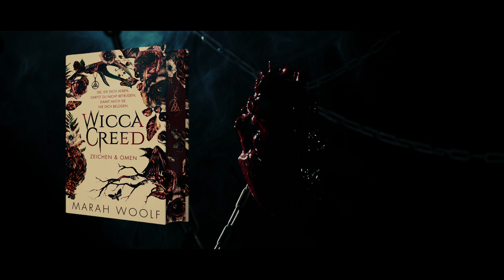WiccaCreed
In Ardeal dem Land hinter der Nebelwand ist nur Platz für ein Volk, und jedes dieser Völker kämpft erbittert um sein Recht zu bleiben.

Vor tausend Jahren schlossen die Wicca, die Hexen und die Strigoi einen Pakt, und um Ardeal zu schützen, versiegelte die Hexenkönigin Estera die Magiequellen. Der Frieden war lange Zeit brüchig, bis er endgültig gebrochen wurde. Und das Böse verschwand nie ganz aus Ardeal.

Nun beansprucht es diese Macht endgültig für sich.

Die Geschichte geht weiter - wird Valea das Verdrerben aufhalten können?

Teil 1: WiccaCreed. Zeichen & Omen - als E-Book, Hardcover und Hörbuch bereits erschienen
Teil 2: WiccaCreed. Schuld & Sünde - erscheint am 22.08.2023
Teil 3: WiccaCreed. Feuer & Rache - erscheint am 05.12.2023